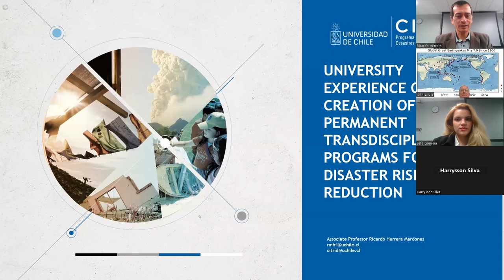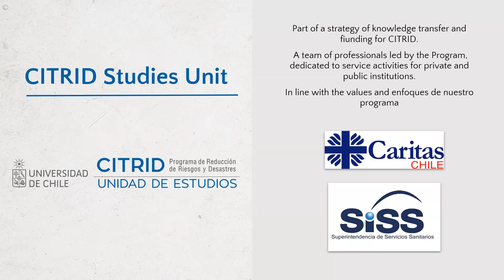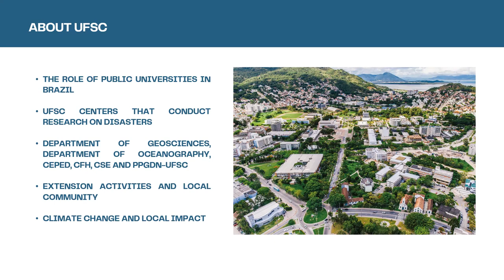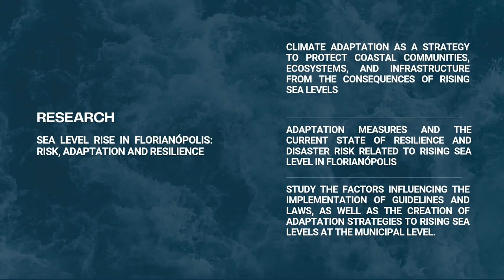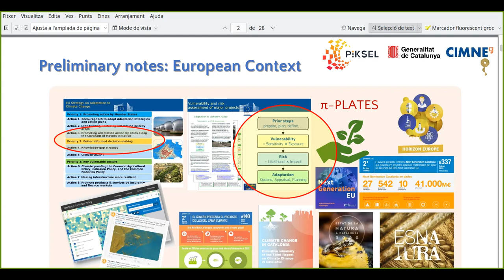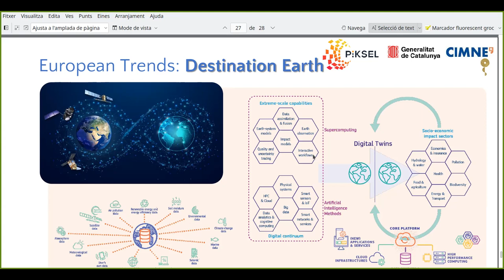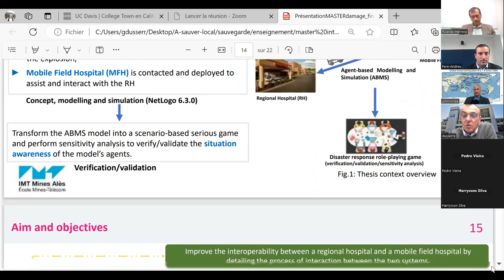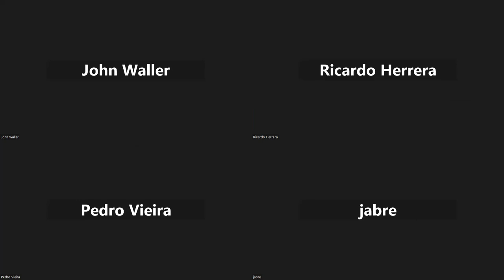[UC DRN] UC DRD 12OCT23: University-University (GloCAL) Partnerships Afternoon Session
UC Disaster Resilience Network-  UC Disaster Resilience Day's University-University partnerships, featuring representatives of higher education from across the UC (CA), UFSC (Brazil), IMT Mines-Ales (France), UdeCH/CITRID (Chile), and CINME (Spain, BCN) joined by partners and interested parties.

Together they discuss the University of California Disaster Resilience Network's burgeoning slate of global Univerity-based partnerships to leverage applied research as an anchor to identify gaps in disaster planning and mitigation; inform best practices; and advance co-created plans for a resilient future.